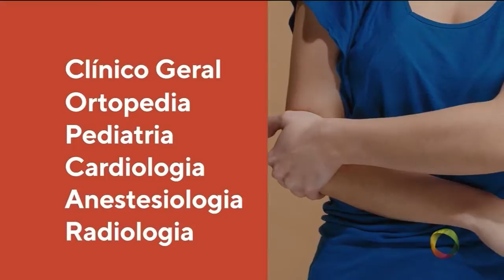Tambaú da Gente - hnsn - 14 02 2019